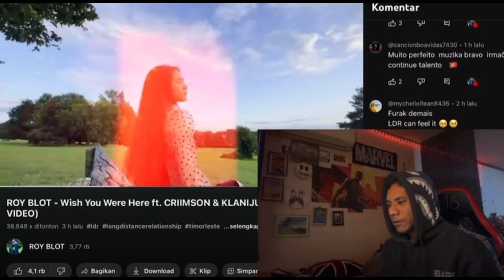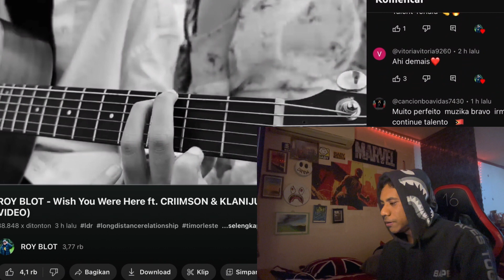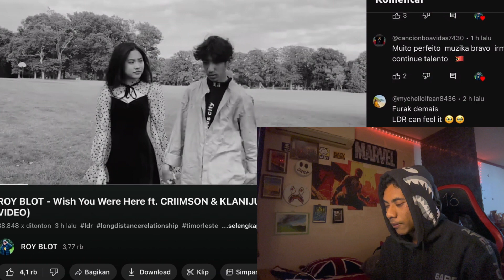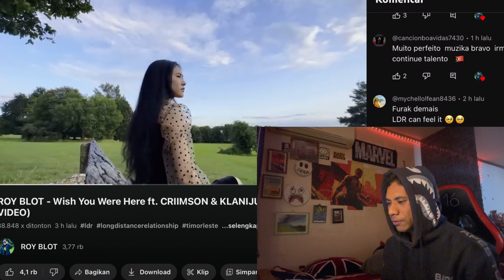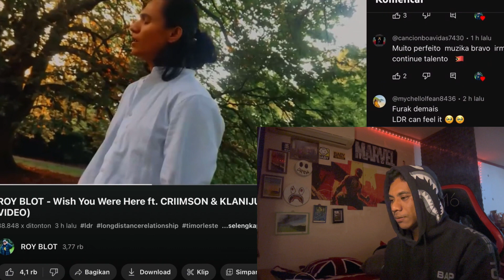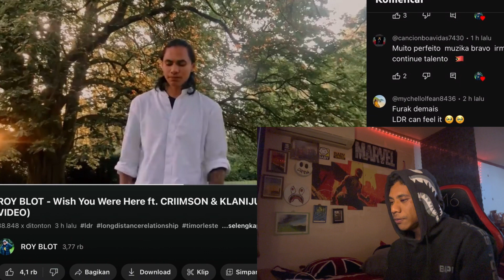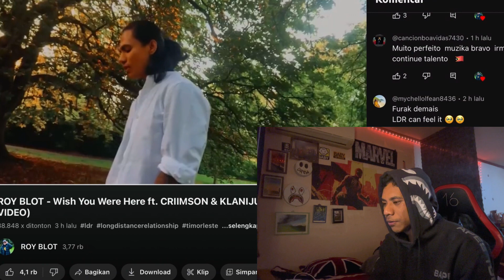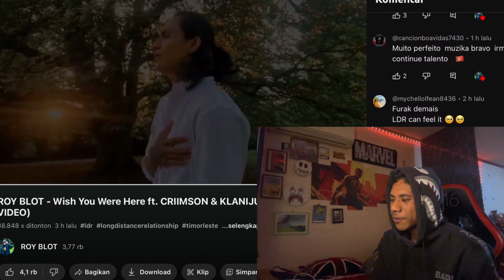[Reactions]Video Musik Official Roy blot - Wish you were Here Fr Criimson & Klaniju YT Ricardo Silva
Musik Video Official ROY BLOT-WISH YOU WERE HERE
 CRIIMSON FT CLANIJIU [REACTIONS] YT:Ricardo Silva